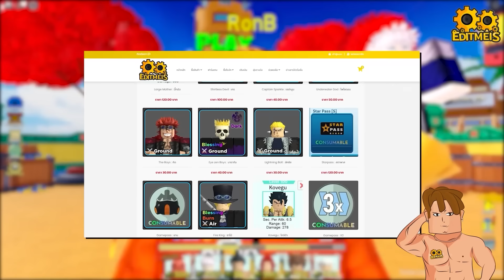จากเลเวล 0 สู่ไอดีเทพ(มั้ง) | All Star กับลูกชาย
📢 เริ่มใหม่ตั้งแต่ต้น รีบอร์นสู้ รีบอร์นไหว พ่อเอาใจช่วย!!!
ทุกคนมาร่วมให้กำลังใจและติดตามพวกเราได้ใน All Star นะครับ 👏💗

►ติ๊กต่อก :  @ronb999
►Fan Page :  RonB